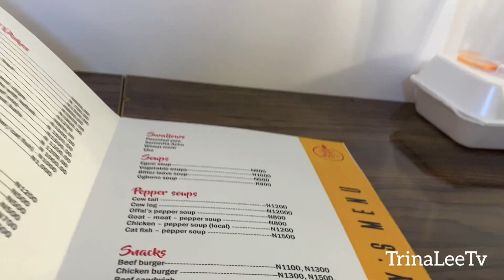PLACES TO EAT IN JOS/JWS OPENING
Places to eat in Jos